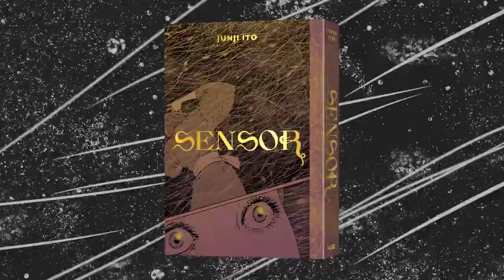Official Trailer: JUNJI ITO'S SENSOR from Viz Media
Did she wander in? Or was she drawn in...? A woman walks alone at the foot of Mount Sengoku. A man appears, saying he's been waiting for her, and invites her to a nearby village. Surprisingly, the village is covered in hairlike volcanic glass fibers, and all of it shines a bright gold. At night, when the villagers perform their custom of gazing up at the starry sky, countless unidentified flying objects come raining down on them, the opening act for the terror about to occur. For older teen audiences.